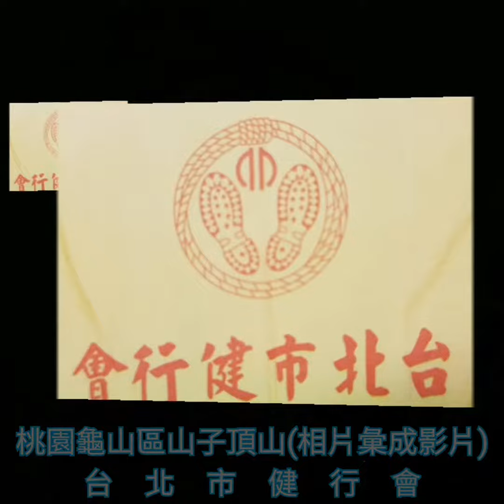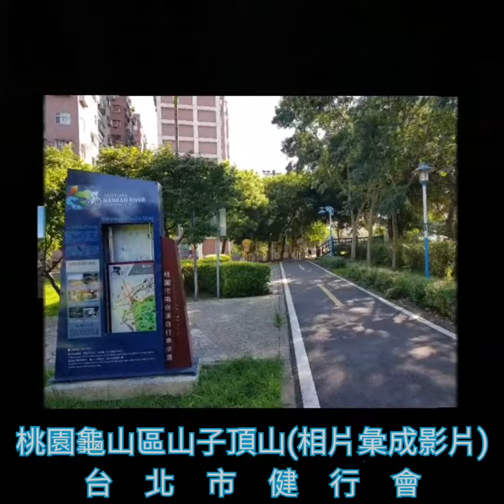桃園龜山區山子頂山(相片彙成影片)-台北市健行會